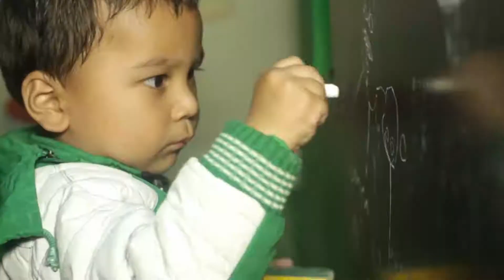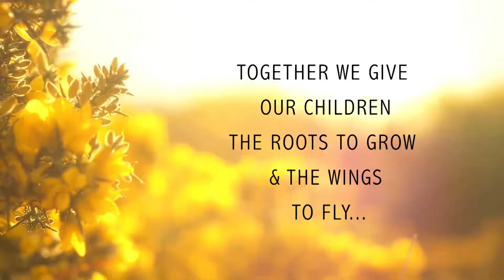Shemrock Sunshine AV 2016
They say "School is a place with four walls and a future inside".

We are grateful to Shemrock Sunshine one of the finest playschool in Dehradun, for letting us peep into their school's life for two years in a row and capture few of the most loving and innocent moments of our lives.

This movie is a glimpse of sheer love, care, freedom and brilliance that this school reflects upon.

- By Instant Oxygen